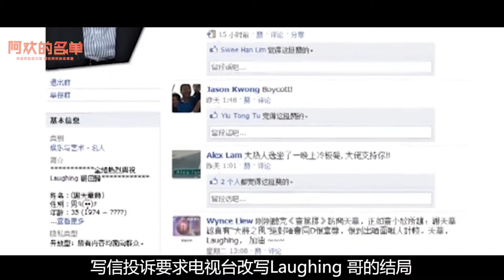谢天华-和陈小春同期出道，演配角出名，却因桃色绯闻差点毁事业 | 阿欢的名单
内容简介：
如今谢天华参加《披荆斩棘的哥哥》再次走红，被粉丝追捧。不久后，他还会和陈小春等人一起录制《大湾仔之夜》，希望谢天华能珍惜机会，好好工作，多一些作品，少一些绯闻八卦。